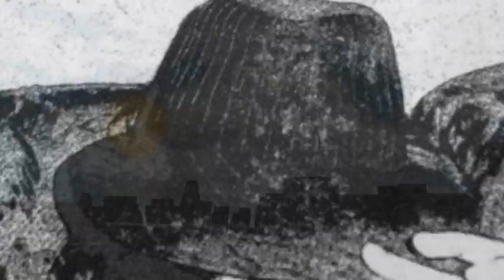Metal Gear Solid 2 : Substance : Tournament : Ep.53 : Le rire annonciateur de loose!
Pliskin : VR Missions : Eliminate All

Classement de la manche :

Tenko : 4
Pink-Fold : 4
Champac : 0
Crony : 0

Classement général :

Tenko : 97
Pink-Fold : 42
Champac : 75
Crony : 75

Skype : hideyoshi-tenko

PSN : Tenko-Hideyoshi

Xbox Live : Oo Hideyoshi oO

Steam : tenko_hideyoshi